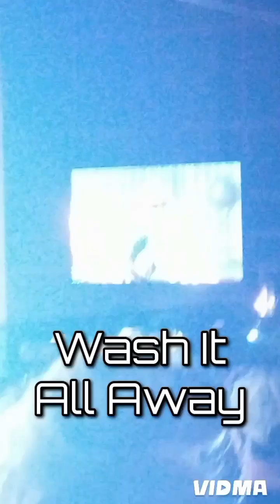Slaughter To Prevail / Marilyn Manson / Five Finger Death Punch (Afterlife) [8.8.24]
SLAUGHTER TO PREVAIL
Bonebreaker 0:20
Bratva 1:01
Viking 2:25
Kid of Darkness 4:24
Baba Yaga 6:01

MARILYN MANSON
This Is The New Shit 7:18
As Sick As The Secrets Within 8:30
Deep Six 9:52
Tourniquet 10:49
The Dope Show 11:10
Sweet Dreams (Are Made of This) ["Eurythmics" Cover] 11:53
The Beautiful People 13:08

Lift Me Up 14:41
Trouble 16:10
Wash It All Away 17:01
Jekyll And Hyde 17:55
House of The Rising Sun ["The Animals" Cover] 18:45
Salvation 19:33
Burn MF 20:12
Far From Home [Acapella] 21:07
Wrong Side of Heaven 22:06
Under And Over It 23:04
Got Your Six 24:08
Never Enough 25:03
The Bleeding 25:50